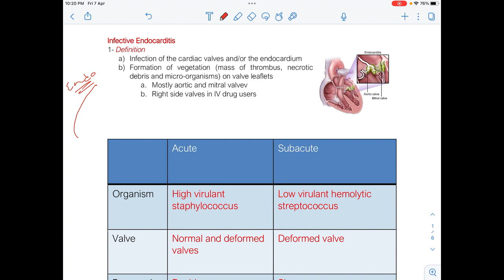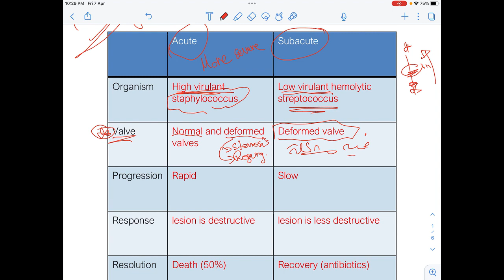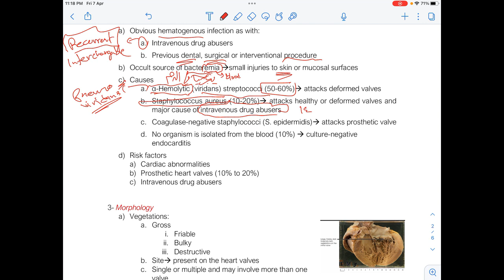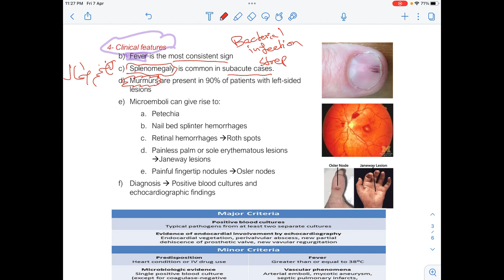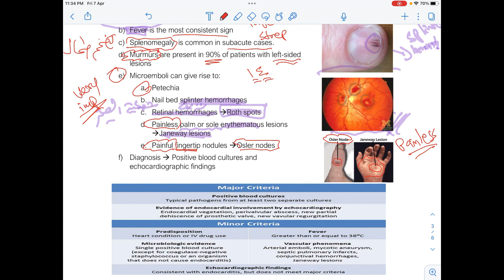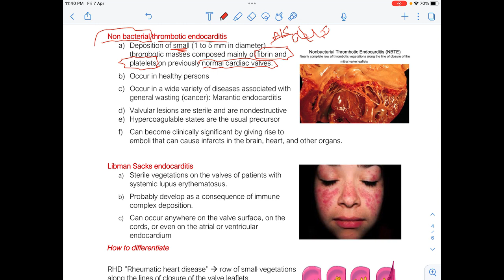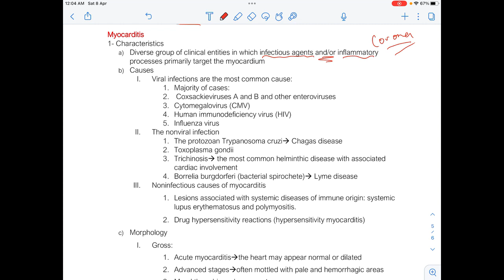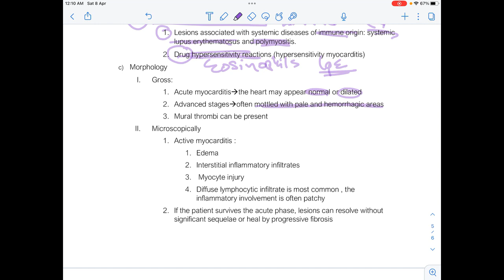CVS Pathology YU - Lecture 1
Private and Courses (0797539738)